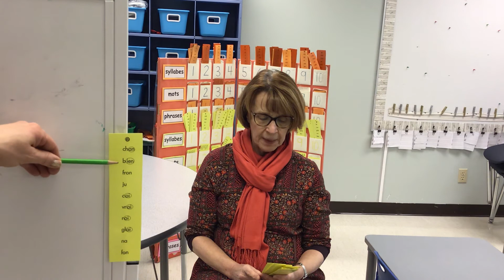Jeu de loup #2 jaune syllables